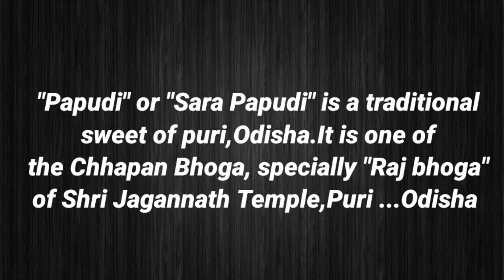ପୁରୀପ୍ରସିଦ୍ଧ ସରପାପୁଡ଼ି ଏମିତି ଘରେ କରକି ଖାଆନ୍ତୁ‼️ଆଉ ଦୋକାନରୁ କିଣି ଖାଇବେନି‼️ବାରମ୍ବାର କରିବେ ‼️Sarapapudi